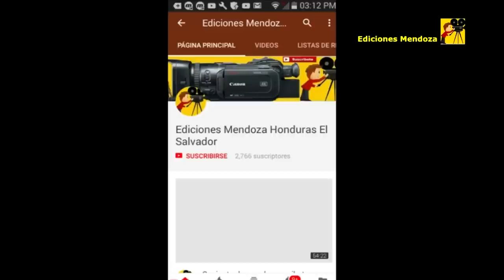Los posos campeones parte 11 en la gran final de campeonato en San José – Ediciones Mendoza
la parte numero 12 lapuedes ver en mi otro canal este es el link del video

Placer atenderle.